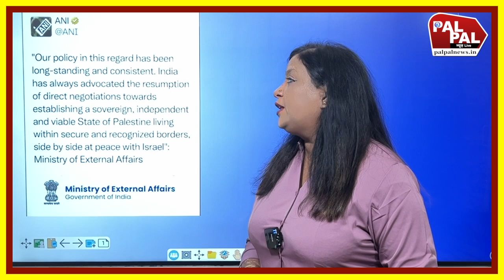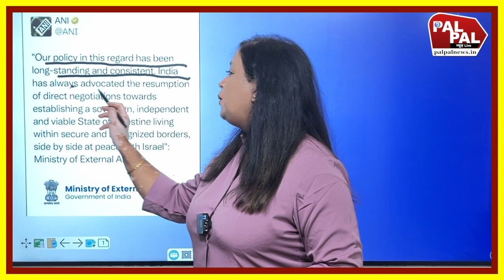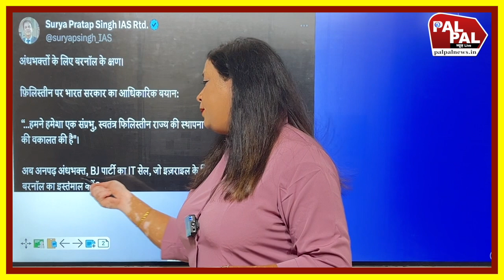अंधभक्तों के लिए बरनॉल के क्षण भारत फिलिस्तीन के साथ